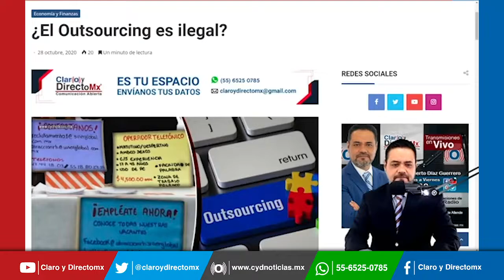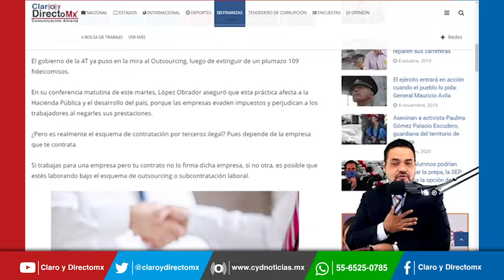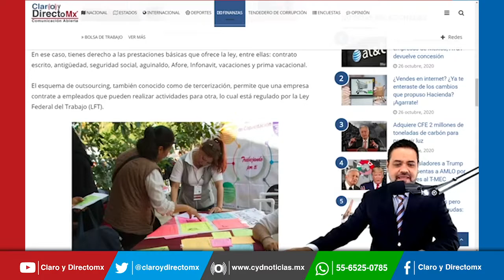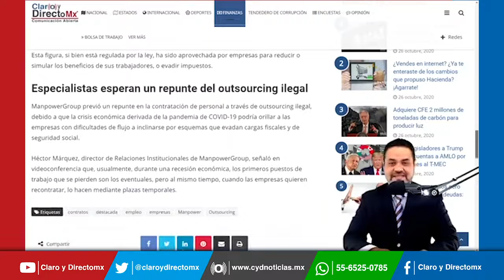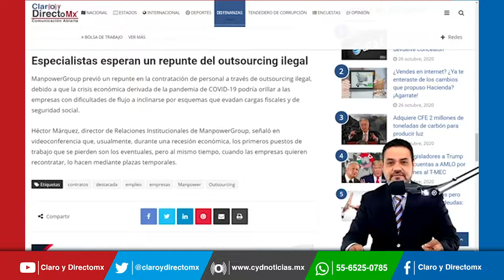¿El Outsourcing es ilegal?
El gobierno de la 4T ya puso en la mira al Outsourcing, luego de extinguir de 109 fideicomisos. ¿Pero es realmente el esquema de contratación por terceros ilegal? Aquí te contamos: